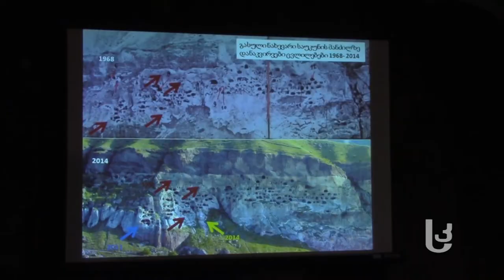პრემიერი ვარძიაში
"ათეული წლებია ვარძია არ იყო განათებული. ჩვენი ინიციატივით ვარძია გავანათეთ, რათა მეტი ტურისტის მოზიდვის ადგილი გახდეს", - განაცხადა საქართველოს პრემიერ მინისტრმა ირაკლი ღარიბაშვილმა ვარძიაში მიმდინარე სარეაბილიტაციო სამუშაოების გაცნობისას.